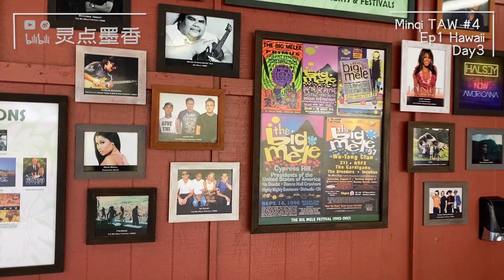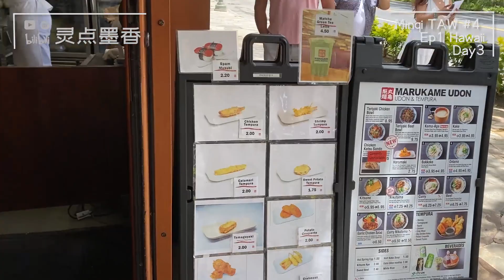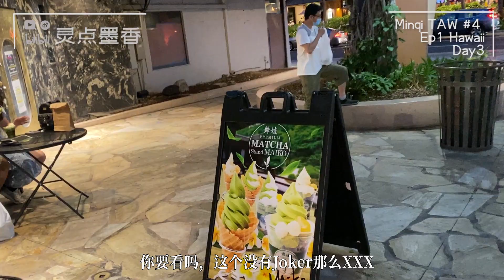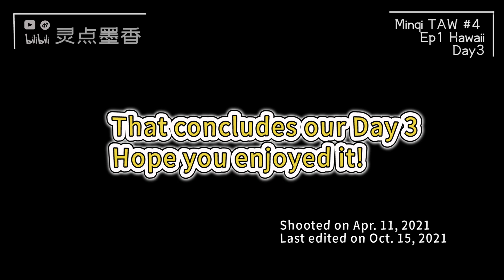Minqi's Vlog 4|Travel| Ep1 Hawaii l l Kualoa Ranch, Secret Island - Day3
Apr. 9-Apr. 14 2021 - Oahu Island